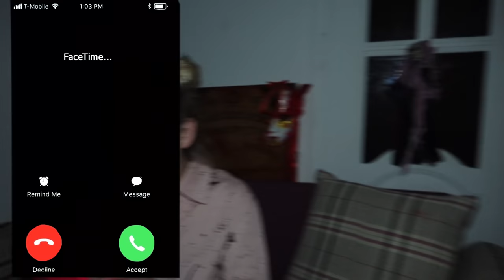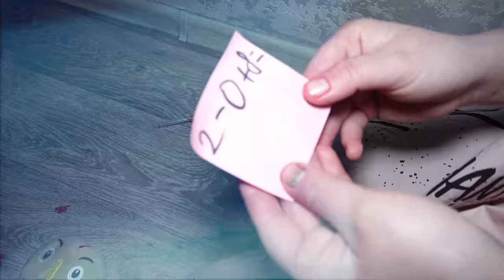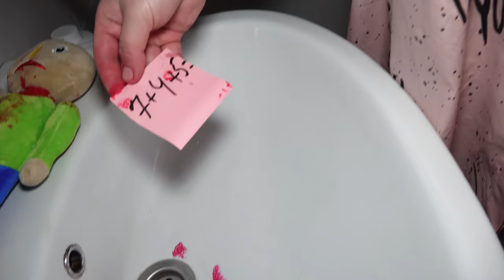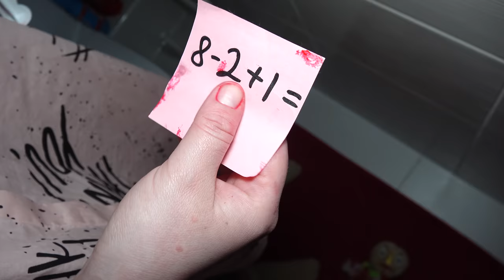(УКОЛ ЕХЕ) ВЫ НЕ ПОВЕРИТЕ БАЛДИ НАПАЛ в 3:00 ночи Baldi's Basics